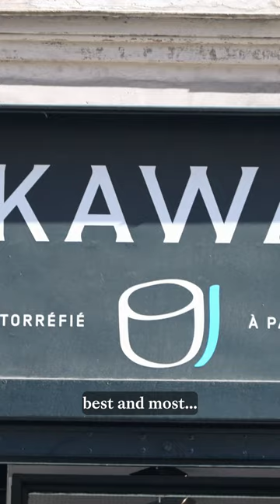Paris' Best Coffee Company That Is Planet Friendly (Kawa Coffee)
ClimateStory Episode 17 - Kawa Coffee, Paris.
Paris is home to some of the best food and wine in the world. But the city also houses one of the country's best coffee roasters.

In 2016 Alexis and Antoine founded Kawa - one of the few coffee brands that are planet friendly in the heart of Paris, France. A great example of green entrepreneurship.

In this episode, we explore what makes Kawa one of the finest coffee roasters in Europe, and the major ecological reason they decided to start a sustainable coffee company. We also learn about Panama Geisha, a highly coveted coffee from Panama.

ClimateStory features leaders in green-entrepreneurship from around the world.

My name is Rishad Mehta and this is ClimateStory Episode 17 - Kawa Coffee, Paris.